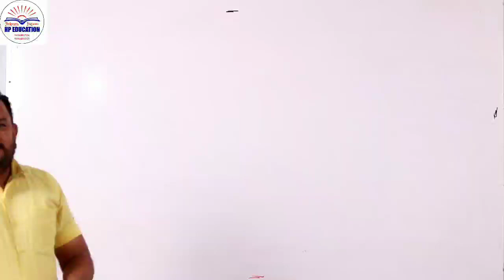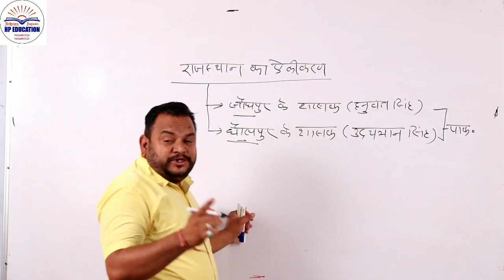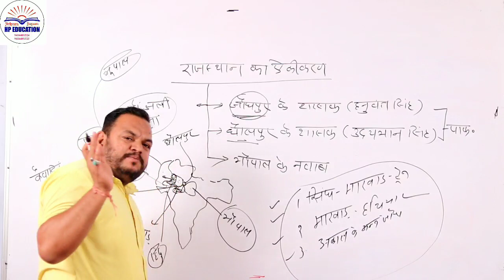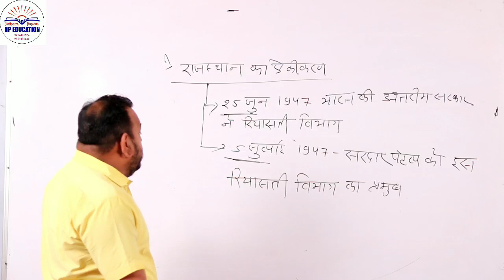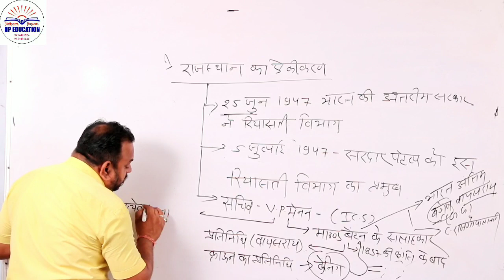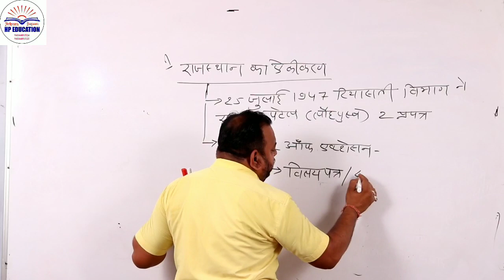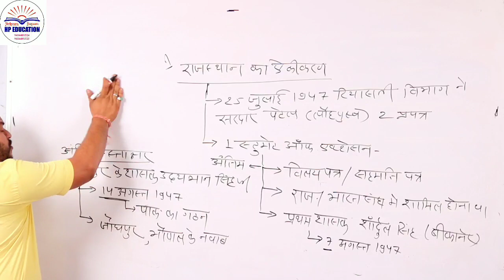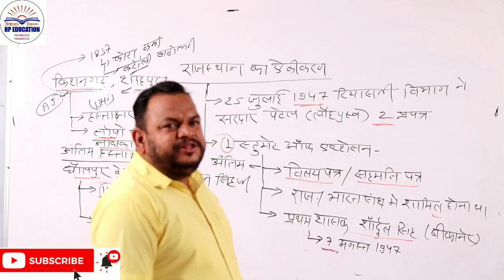Rajasthan History || राजस्थान का एकीकरण || Class-02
HP Education
विषय विशेषज्ञों का शानदार नया पैनल एक ही मंच पर.
सिलेबस के अनुसार और प्रत्येक विषय को अलग-अलग टॉप फैकेल्टियों के द्वारा पढ़ाया जाता है* REET L1
REET L2 SS
REET L2 विज्ञान
कांस्टेबल भर्ती
पटवारी भर्ती
हाई कोर्ट भर्ती
लाइब्रेरियन भर्ती
RS-CIT कोर्स
अर्थवीरा फाउंडेशन द्वारा प्रत्येक कोर्स के साथ नि:शुल्क बैग🎒,टेस्ट सीरीज.. सुभाष नगर, कॉलेज रोड बांसवाड़ा* *कॉल-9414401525*